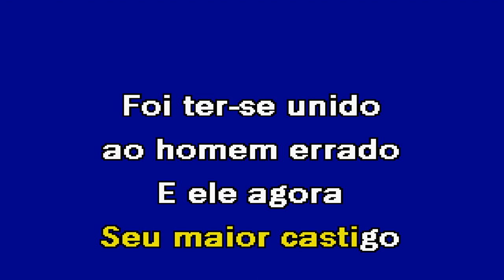HOMEM CERTO Trio Clave Karaoke